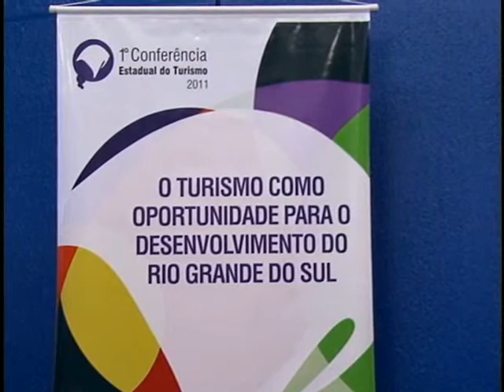Tv Feevale - Tv Feevale Notícias - Conferência de Turismo da Grande Porto Alegre 2011